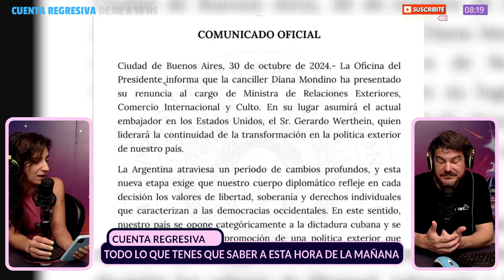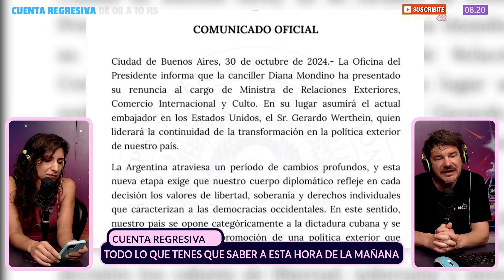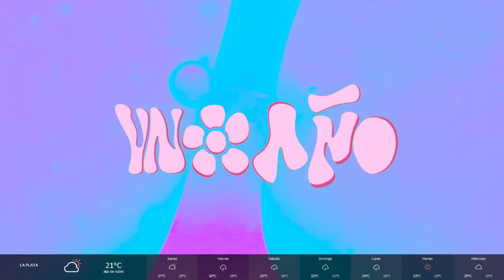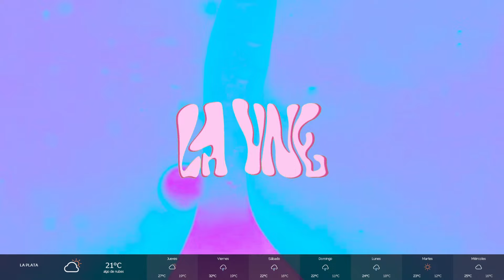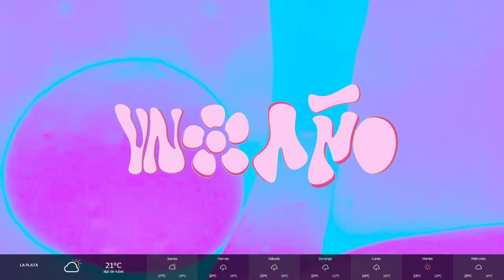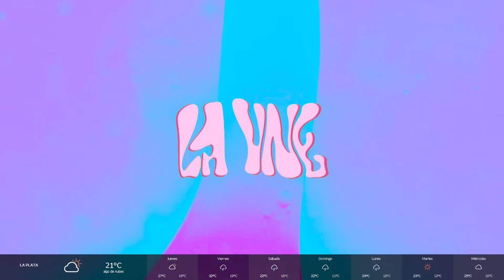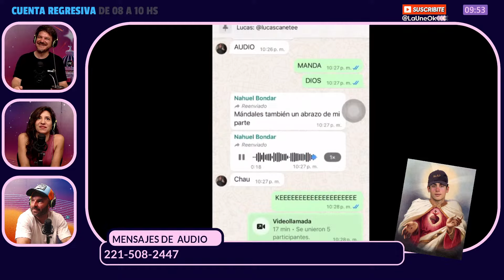CuentaRegresiva | VAMO´ARRIBA EN FIN DE MES + ECHARON A MONDINO + JUEGOS BONAERENSES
0:00 Cuenta Regresiva para el fin de semana
21:01 Entrevista con Guillermo Justo Chaves, Ex Jefe de Gabinete Cancilleria Argentina | MIlei echó a Diana Mondino
50:41 Móvil de Marcy Ojea - Organizan un apagón contra el tarifazo de luz y gas
1:20:59 Hablamos con Ivana Moscoloni desde Mar del Plata - Finales de los Juegos Bonarenses

ok.com/@launeok

En primavera la UNE se mueve.

Música, data, streaming. Todo nuevo, es un montón.